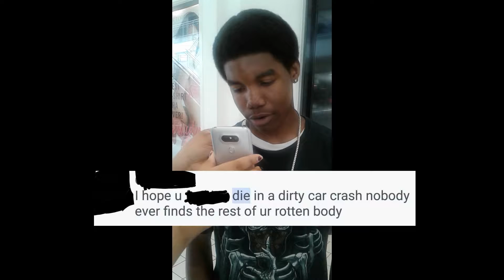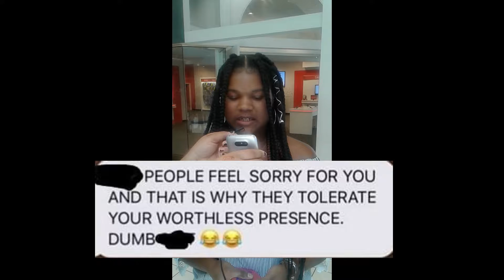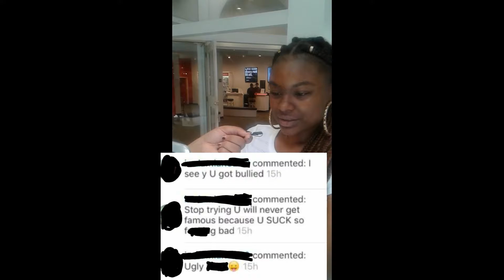Let's Talk! | Cyberbullying & Suicide